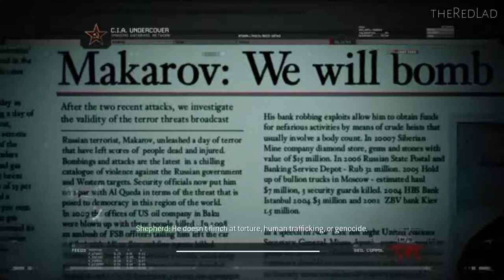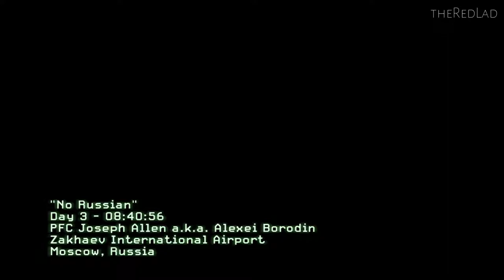Call of Duty-Modern Warfare 2 : No Russian [Mission 4] {Gameplay/Walkthrough}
Act 1
Mission 4 : No Russian
[No Commentary]

IGN Review :Over the years the Call of Duty series has set the bar for immersive, action-packed, cinematic FPS gaming, and no matter what camp you're from there's no denying the franchise's influence on the industry. When Infinity Ward moved from the classic World War II setting and blazed new ground with Modern Warfare we saw the first obvious split within the world of Call of Duty. The series dropped its historic focus, created a new cast of characters, and began treading on new ground by taking the first-person shooter genre to new locales, and pushing the boundaries of what military games are willing to show. With Modern Warfare 2, the sheer amount of hype has been practically inescapable, with preorders alone setting it up as one of the biggest selling games of all time, the addition of even more multiplayer modes and features, and the game's new Special Operations mode has set Infinity Ward's lastest up as the game to beat this year.

Modern Warfare 2 is by far the least traditional of the series, with the core package broken up into three main pillars of gameplay. Single-player fans have their main campaign, if you're down for more co-op gameplay either locally or via online connection you've got the new Spec Ops mode, and Modern Warfare's groundbreaking multiplayer is back, and truly better than ever. There's an overwhelming amount of content to experience, but with each mode being 100% standalone in nature, you're getting three completely different experiences all in one. That, however, also plays a huge factor into how your final opinion of Modern Warfare 2 as a whole turns out.

First and foremost is the single-player experience. As the anchor of the Call of Duty world, campaign mode is back, and it's intense. You'll instantly get a sense of just how far the improved engine has come when you're thrown into the bustling streets of Rio de Janeiro's favela, the ice-capped mountains of Kazakhstan, the dusty roads of Afghanistan, and other unexpected locales. On the visual side of things, Modern Warfare 2 is an obvious step up over Call of Duty 4 and World at War, with a stronger emphasis on complex terrain in the environments, weather effects, destructible objects, and the overall sense of action and chaos that comes with so many visual improvements. This is only complemented further by the increased attention to sound design, with the effects of many returning weapons being re-recorded,even more in-level chatter amongst your allies, and a truly captivating score by Hans Zimmer which builds based on specific in-game moments. Modern Warfare 2 feels like an action movie through and through, with the production values alone dating Infinity Ward's last game, Call of Duty 4, quite a bit.

At the same time, the single-player campaign has its issues. For starters, it's short. I've been playing Call of Duty 4 steadily since its release, and my first completion of the Modern Warfare 2 campaign came in at just under five hours on regular difficulty. Playing through on hardened will add another hour and a half onto that. Modern Warfare 2 is definitely more chaotic this time around – partially due to the new visual effects and upped production values – and with the improved enemy AI and tough scenario design you'll be fighting for every checkpoint. One of the larger visual changes to the game's heads-up display this time around is the blood splatter system. In previous Call of Duty offerings you'd get damaged, the screen would start to shade red, and you'd be required to seek cover before your vision returned to normal. Modern Warfare 2 employs a new system, actually having a thicker blood layer added to up the realism. There's been some discussion on whether the splatter is too distracting, and in my experience with the game it's far from an issue. You'll be able to take more hits on easier difficulty settings, so while a few well-placed shots will drop players on hardened or veteran modes the added splatter is an acceptable trade-off for more overall health

For the vast majority of the experience, Modern Warfare 2 is best enjoyed with friends either locally or via online. The core campaign may have taken a bit of a hit, but in its place is an incredibly well done debut mode called Spec Ops. For those that don't know, Special Operations mode is an arcade-inspired challenge mode that can be played single player for the most part (minus a few co-op specific challenges), but is obviously designed around two-person team play. The mode is broken up into five tiers, each with missions that have a possible three stars to gain based on difficulty level in each of the 23 missions.